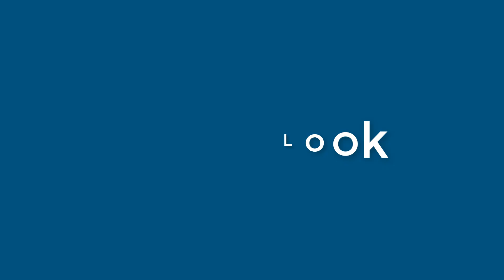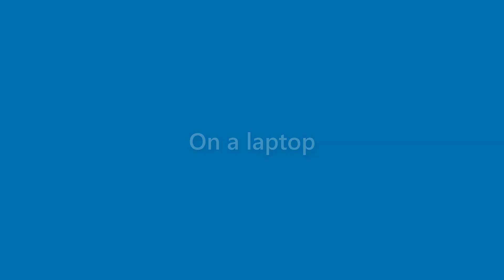Terrance O'connor - appearance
Name Look - Terrance O'connor - appearance. In this video we present "Terrance O'connor" name look and feel in various scenarios.
This video will cover:
How does "Terrance O'connor" look as a personal letterhead?
How does "Terrance O'connor" look on a business card?
How does "Terrance O'connor" look on a computer/laptop screen?
How does "Terrance O'connor" look with different background colors?
How does "Terrance O'connor" look with various fonts?